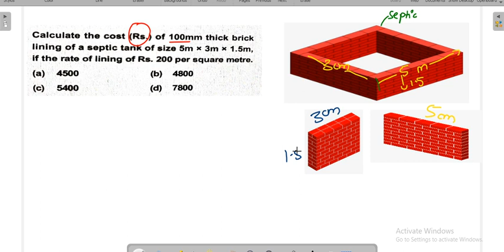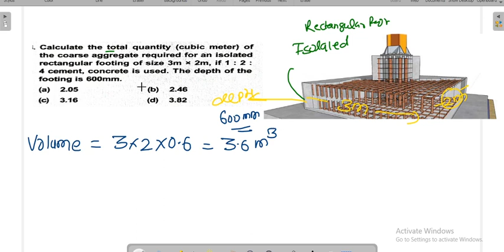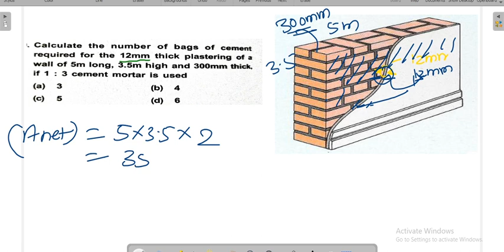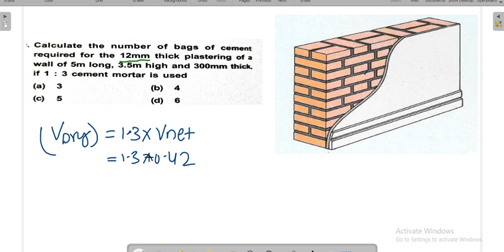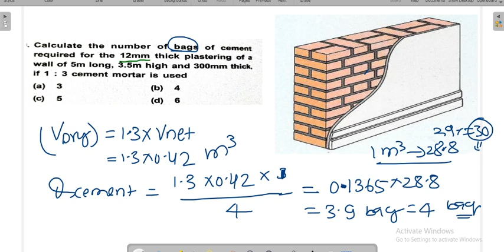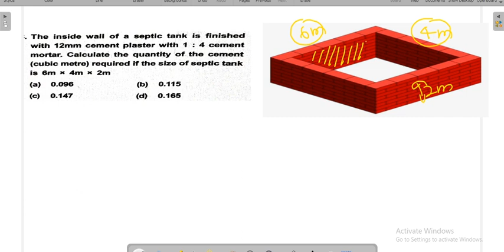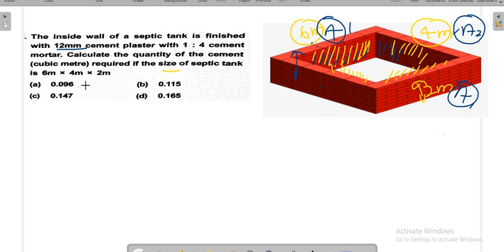Estimation and Costing !! Rate of Analysis ! SSC-JE RRB-JE HPSSC-JE & STATE LEVEL P. Year Question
Estimation and Costing !! Rate of Analysis ! SSC-JE RRB-JE HPSSC-JE & STATE LEVEL P. Year Question  ( अनुमान और लागत !! विश्लेषण की दर! SSC-JE RRB-JE HPSSC-JE & STATE LEVEL P. वर्ष प्रश्न )